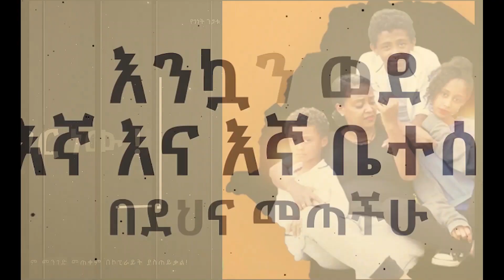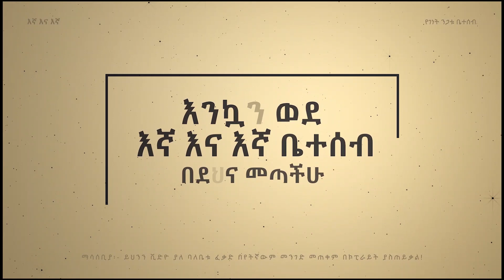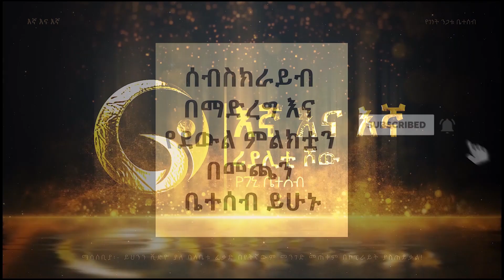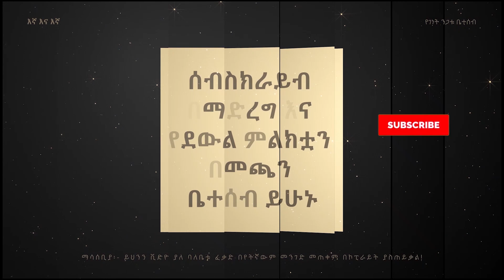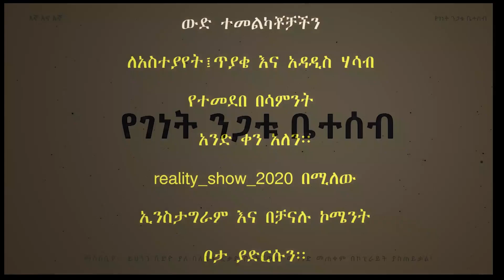እኛ እና እኛ›› ምዕራፍ ሶስት ክፍል 11 ተለቀቀ! REALITY SHOW SEASON THREE EPISODE 11 IS RELEASED! /Geni’s Family/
For Any Questions Use Our Instagram Page Below
TELEGRAM- @Geni’s Family Reality Show